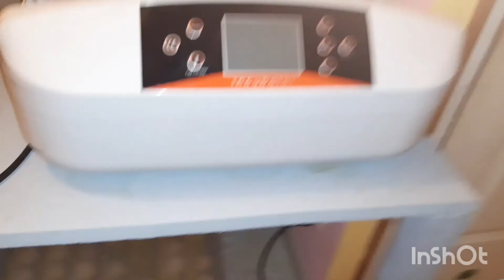nouvelle de l'élevage partie 2